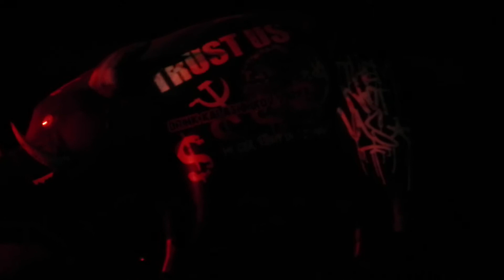Roger Waters - The Wall live @ Paris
In the flesh - intro
1st July 2011, Paris, Bercy